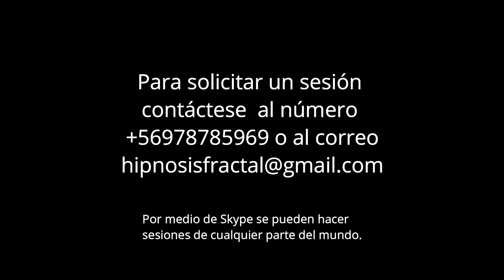PRESENTACIÓN - JOSÉ TOMÁS MONTERO HIPNOSIS FRACTAL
Introducción a la "Hipnosis Fractal", mitos y secretos.